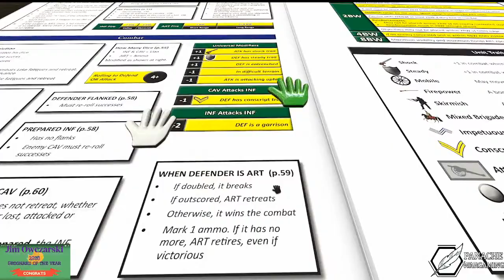The Battle of Austerlitz (2) for "Blucher"